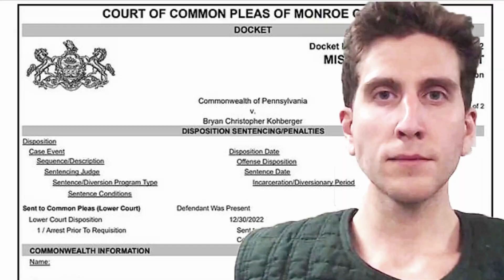Bryan Kohberger Arrested for the killing of the Idaho....